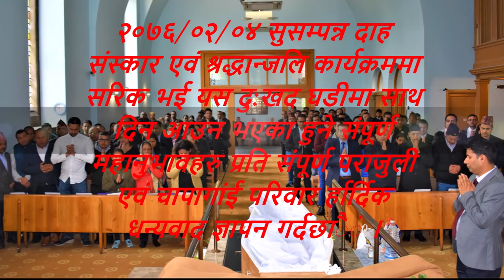Heartfelt condolences !!! Late HariDatta Parajuli, Edinburgh, Scotland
हार्दिक श्रध्दान्जली ।।।
स्व. हरिदत्त पराजुली